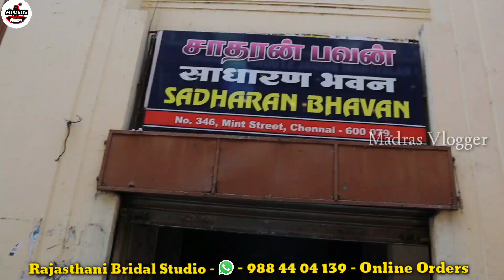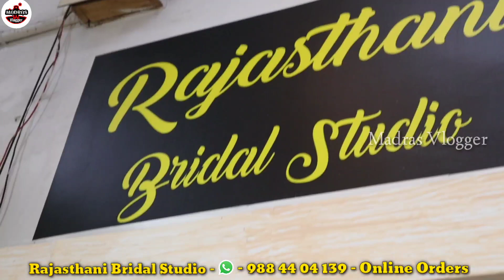Latest New Ramzan and Wedding Frocks Gowns Lehenga Sarees Sowcarpet Bridal Studio Sowcarpet Shopping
Hi Friends in this video exploring the Latest New Ramzan and Wedding Frocks Gowns Lehenga Sarees Sowcarpet Bridal Studio Sowcarpet Shopping

Rajasthani Bridal Studio
157, Mint Street, Mohankheda plaza,
sowcarpet, chennai = 600 079.